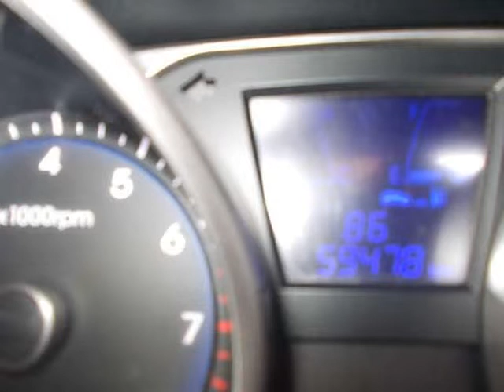HYUNDAI IX35 2.0 GL/PREMIUM Auto For Sale On Auto Trader South Africa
Vehicle Specs:
59478 km
SUV
5 Doors